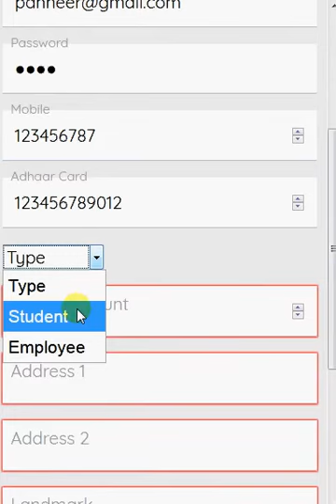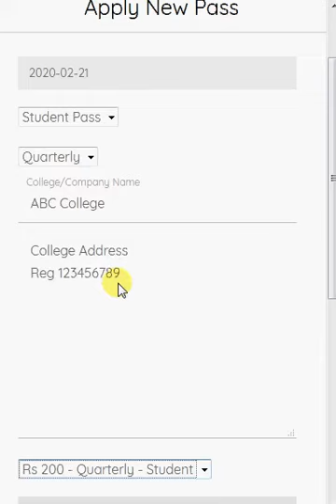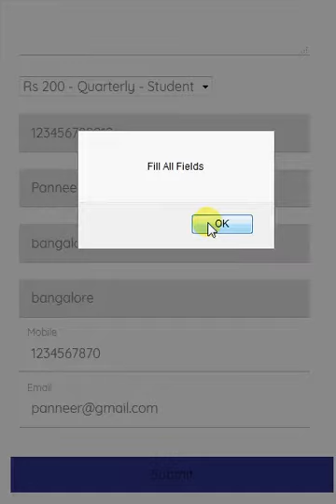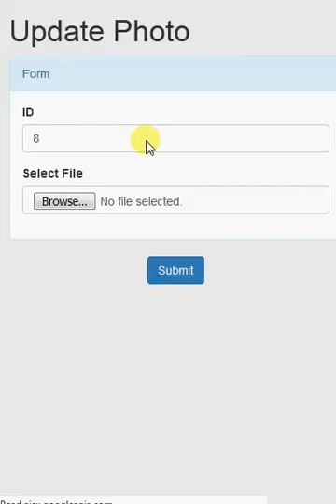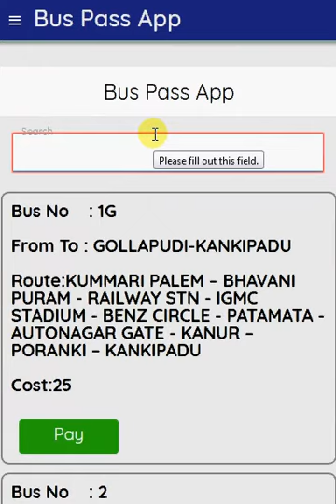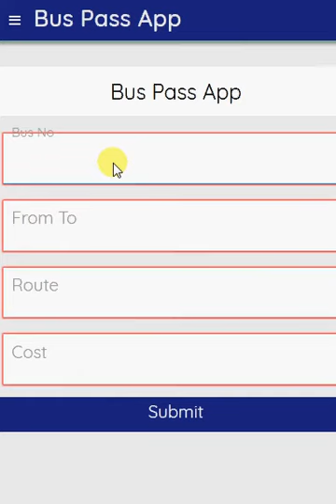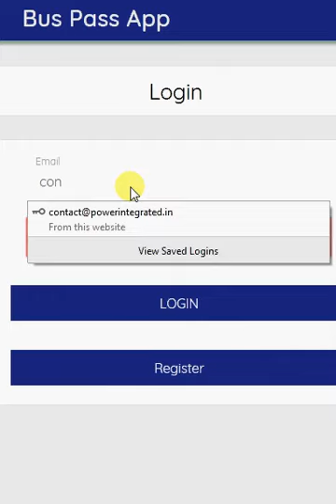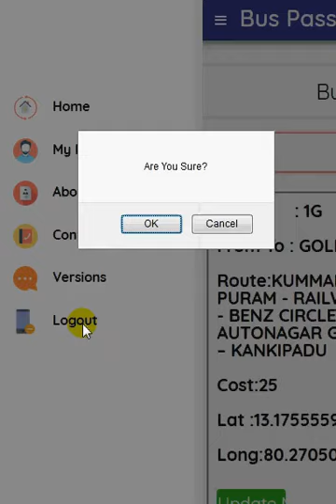Online Bus Pass Management System Application Android and WebApplication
Abstract
The project entitled “Online Bus Pass Registration / Renewal” is developed using android. Mobile app provide the solution for student bus pass, route pass and bus ticket, route information and scan qr code verification for bus pass. Bus pass registration is useful for students and all passengers to get the bus pass ID, who are facing problems with the current manual work of bus pass registration and renewal. His/her renewal or registration can be done through mobile app.In the manual system the user has to go on particular date and time if they fail then the renewal cannot be done.This online bus pass registration application will help candidates to save their time and renewal bus pass without standing in a line for hours near counters. Initially uses need to register with the application by submitting their details through online. The administrator will verify the candidate details and if they are satisfied they will approve bus pass. The candidate can login with their username and password and renewal is performed

EXISTING SYSTEM:

In the existing system bus pass registration and renewal process are carried out manually. The person has to visit the counter and have to submit the details and then they have to wait for approval. For each and every process there is time limit specified if the person fails to go on time then all the transactions will be cancelled. In this existing system was used to bus details maintain through file. And after bus information are stored to computerize. The Project Metrics has to enter all the details of project, documents, and tasks. And, also the maintenance team information and also efforts estimation. For this purpose the organization maintain the size of the document, source code and update the information about team member’s details manually. Whichis much of time consuming process and more importantly it is error prone. At present system bus pass collect from depot very rare one. User can facing lot of problems

PROPOSED SYSTEM:

The proposed system overcomes the drawbacks in the existing system. In the proposed system user register their details through online and get their unique username and password for further processing. The bus pass will be differ for different types of users. In this bus pass, all the required details such as candidate name, address, date of birth, mail id, name of the school, validity period, amount paid (free for government school students) and photo copy of the candidate are provided. Instead of school details, working organization details will be provided in route bus pass. The renewal process can be done monthly as per user wish. Based on that renewal period amount will be deducted.